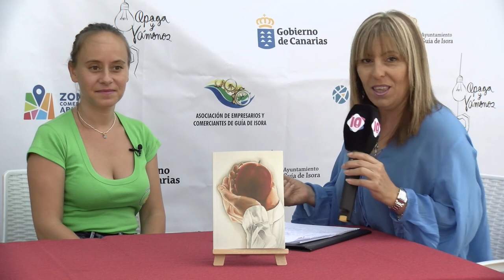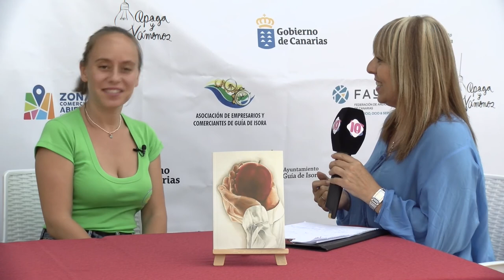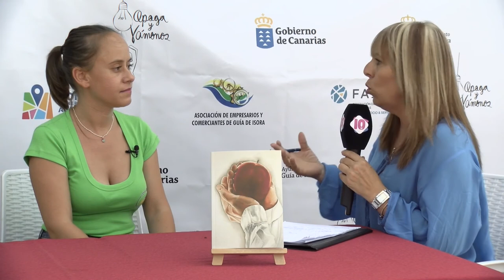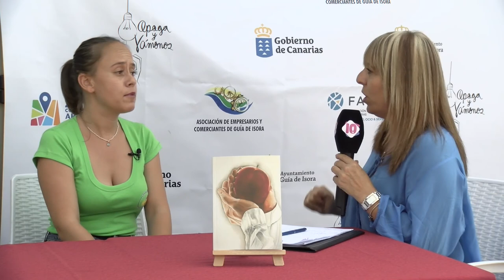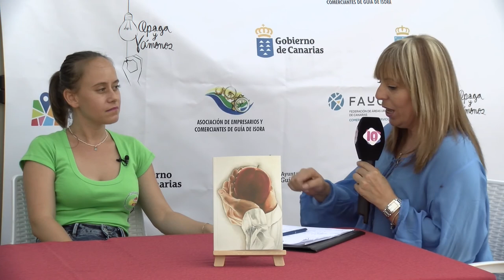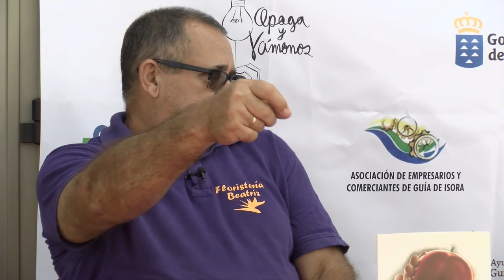Sentidos del Sur PSJ 2 Parte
Programa Sentidos del Sur, con Dulce Meneses